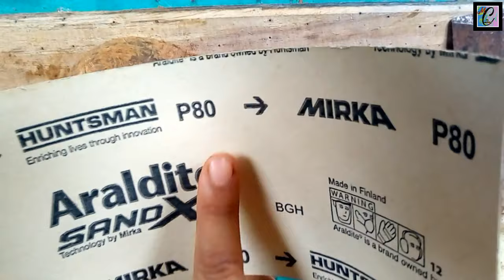Mandala Art on Coconut Shell /Dot art/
Hello friends. Welcome to "My Creativity " Channel...

New painting - Coconut Shell Painting .. / use as show piece...

Special thanks .
Vediography - Monishankar Pradhan
Editing - Prasenjit Pal